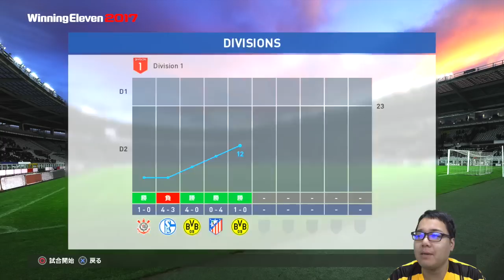ドルトユニ似合ってるかな？ｗ【ウイイレ2017 】第8節「いよいよあいつらがデビューする!!!」myClub日本一目指すゲーム実況！！！pes ウイニングイレブン